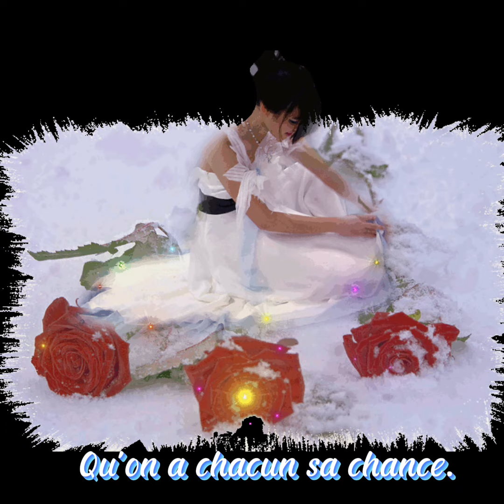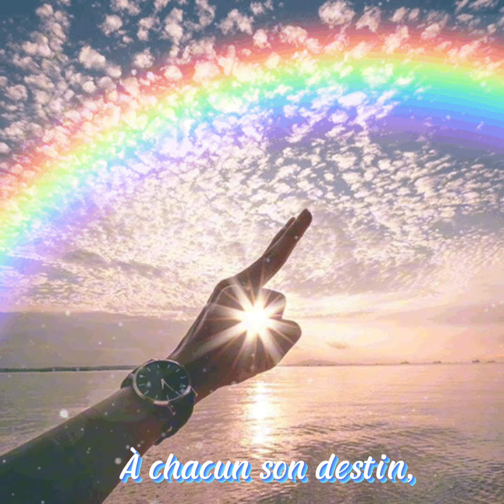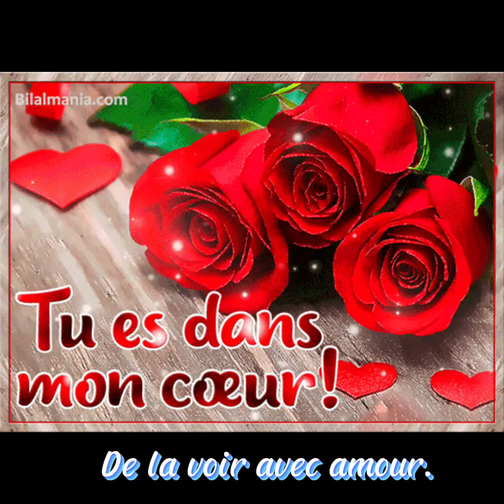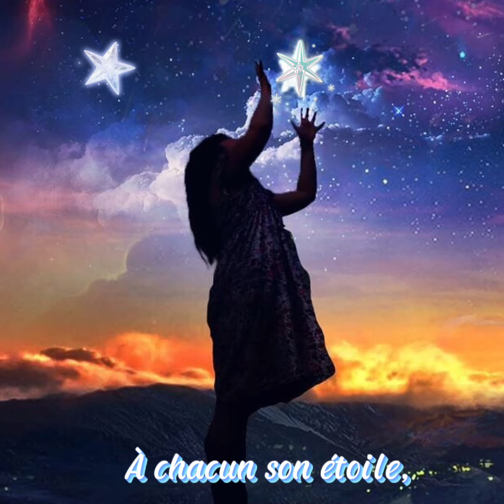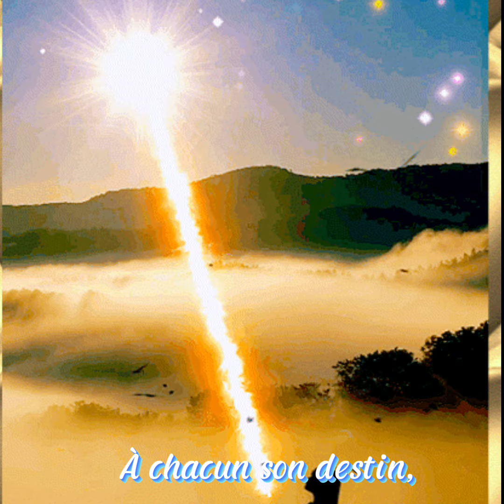À chacun son étoile - Alain Morisod & Sweet People